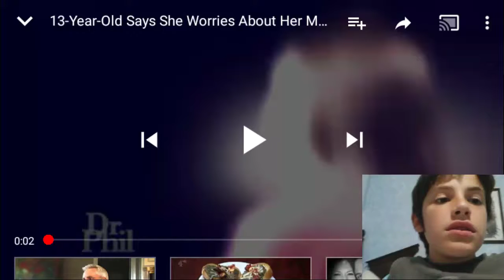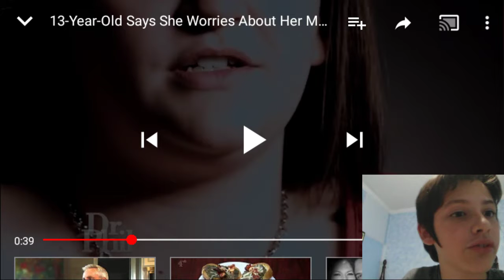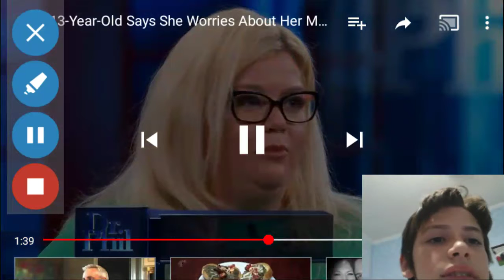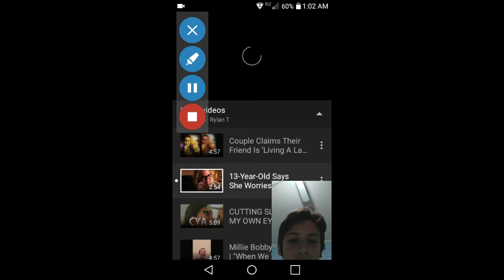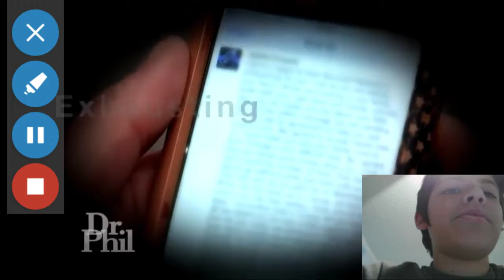Reacting to a horriable mother